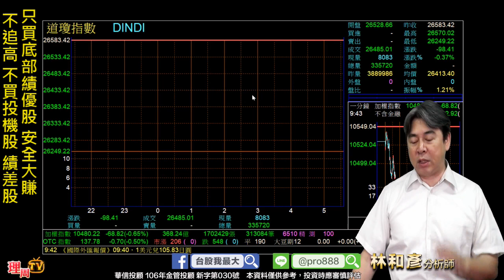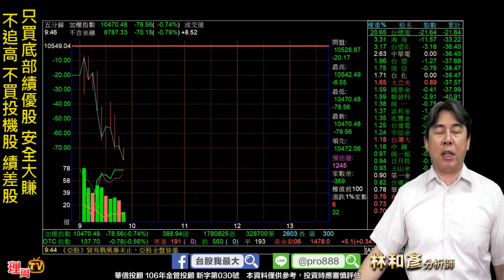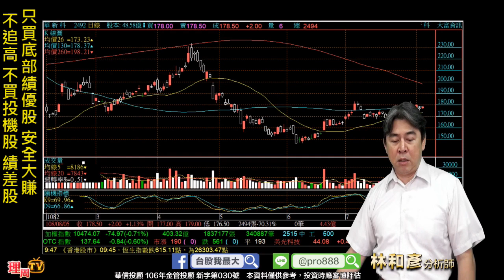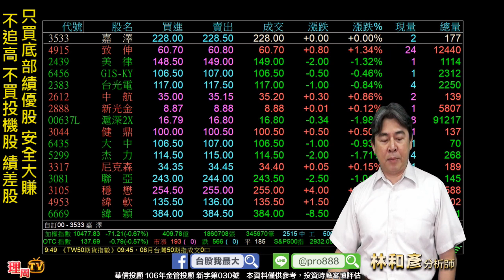理周TV-20190805 盤中-林和彥 時間密碼／環球晶 明日財報。近期除權股走強 大立光 華新科 國巨 尼克森